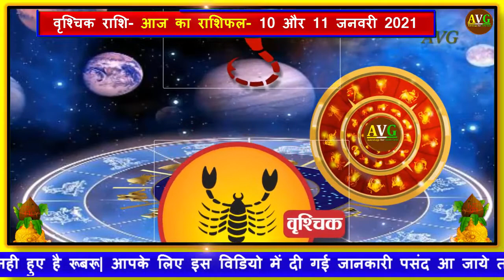वृश्चिक राशि 10 और 11 जनवरी अचानक शुभ समय चालू 5 शुभ समाचार मिलेंगे | Vrischik Rashi Aaj Ka rashifal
वृश्चिक राशि 10 और 11 जनवरी अचानक शुभ समय चालू 5 शुभ समाचार मिलेंगे | Vrischik Rashi Aaj Ka rashifal 9 aur 10 January 2021 | Astrology Aur Vastu Gyan